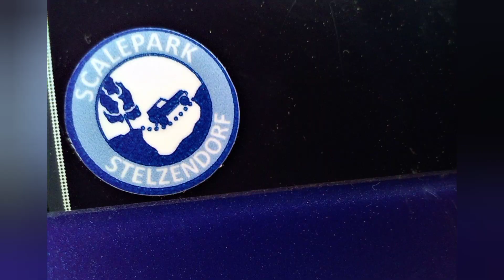Penguins in Scale-Park Stelzendorf (part two)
I wish you a nice show